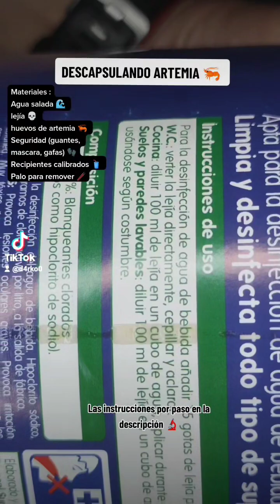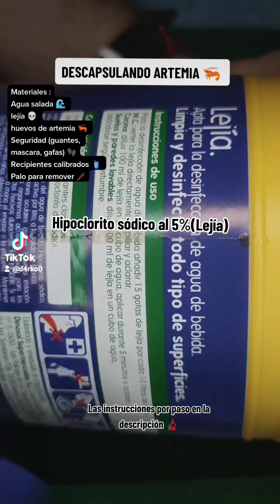Descapsulando ARTEMIA TUTORIAL: 🦐 aumenta el RENDIMENTO o como ALIMENTO🥚🔬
AUMENTA LA ECLOSIÓ DE TU ARTEMIA🦐En este tutorial te mostramos paso a paso🔬 como descapsular tu artemia para utilizar los huevos como alimento vivo o para aumentar el rendimiento e índice de eclosión🥚 de la misma.

Pasos para hacerlo:

Haz una mezcla de agua salada:

Echa unos 35 gramos de sal marina en un litro de agua destilada o sin cloro.
Asegúrate de que la sal se disuelva completamente antes de usarla.
Prepara una solución de hipoclorito de sodio:

Diluye el hipoclorito de sodio al 3-5% en agua fresca. La cantidad dependerá de cuántos huevos de artemia vayas a descapsular. Por ejemplo, puedes mezclar una parte de hipoclorito de sodio con nueve partes de agua.
Pon los huevos de artemia en el recipiente:

Añade una cantidad adecuada de huevos de artemia al recipiente de vidrio o plástico. La cantidad dependerá de lo que necesites y de cuántas larvas (llamadas nauplios) quieras obtener.
Agrega la solución de hipoclorito de sodio:

Vierte la solución de hipoclorito de sodio en el recipiente con los huevos de artemia. La cantidad necesaria dependerá de la concentración de la solución y del tamaño del recipiente. Como referencia, asegúrate de que los huevos queden bien cubiertos con la solución.
Remueve suavemente la mezcla:

Mezcla suavemente los huevos de artemia con la solución de hipoclorito de sodio usando una cuchara de plástico o algo similar. Asegúrate de que los huevos estén bien cubiertos con la solución.
Déjalo reposar durante un tiempo determinado:

El tiempo de descapsulación puede variar según la concentración de hipoclorito de sodio y la temperatura ambiente. Puedes dejarlo reposar entre 5 y 10 minutos, más o menos.
Enjuaga los huevos de artemia:

Coloca un colador de malla fina o un tamiz sobre un recipiente limpio.
Vierte la mezcla de huevos de artemia y solución de hipoclorito de sodio en el colador para separar los huevos de la solución.
Enjuaga los huevos con agua salada:

Lava los huevos de artemia con agua salada que hayas preparado previamente.